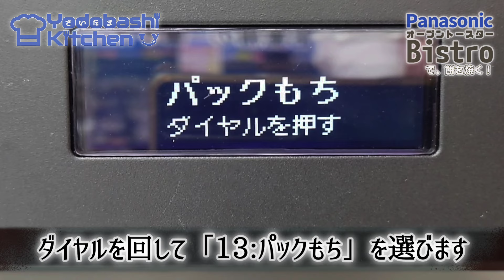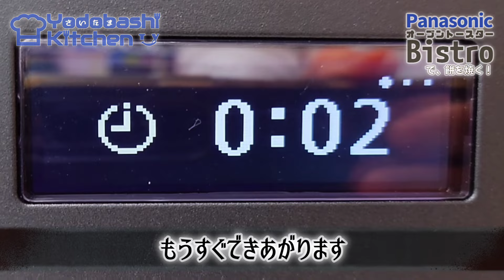【ヨドバシキッチン】パナソニック オーブントースター ビストロで実際におもちを焼いてみました！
オートメニュー搭載なのでメニューを選ぶだけで簡単🍞
お餅やパンの焼き色も選べます😎

7200通りの加熱プログラムでどんな時でも美味しく焼き上げます👍

遠赤・近赤ダブルヒーターを搭載！
しっかりと中まで焼き上げます🥰

☑パナソニック Panasonic
NT-D700-K [オーブントースター ビストロ ブラック]

☑ヨドバシカメラ マルチメディアさいたま新都心駅前店 店舗情報